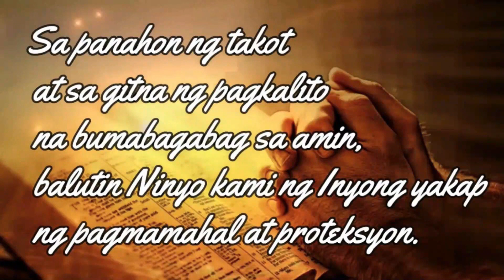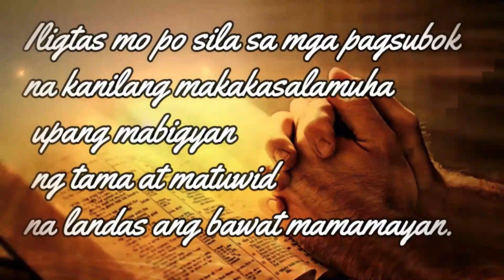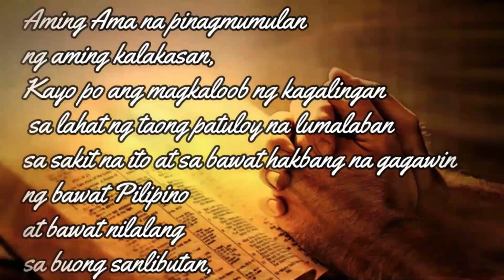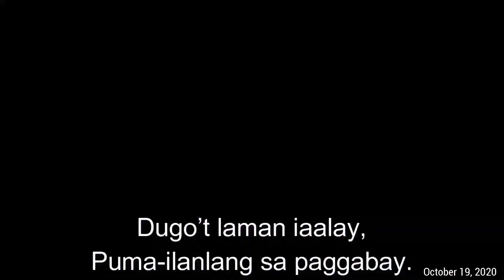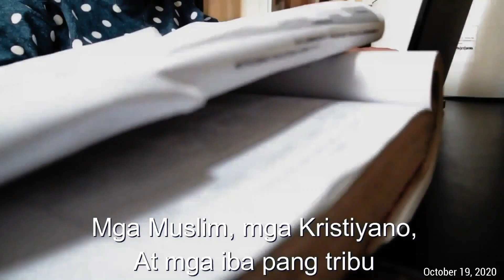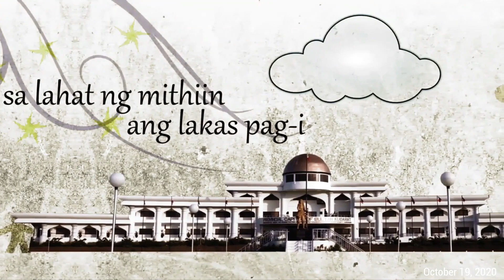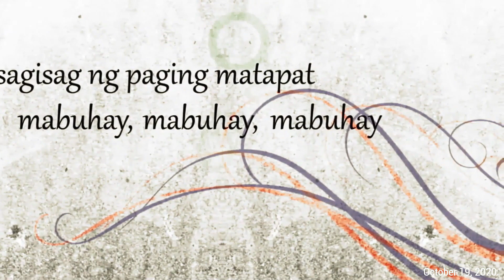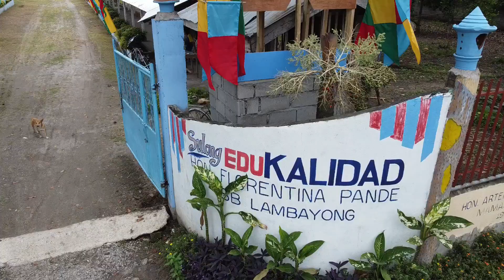MAMALI NHS 4th Commencement Exercises & 6th Moving Up Ceremony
10 AM
Mamali, Lambayong, Sultan Kudarat